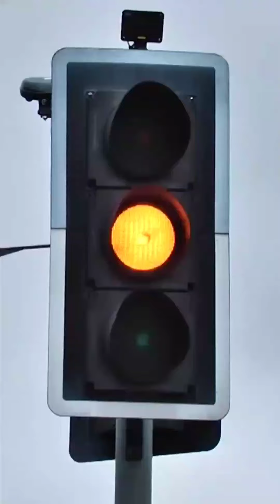chips 🍟benchte huye भिखारी की मदद की,,,